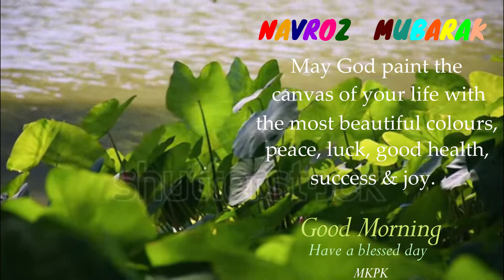Good Morning video, Beautiful WhatsApp, Goodmorningstatus goodmorningvideo #2022#Navrozmubarak